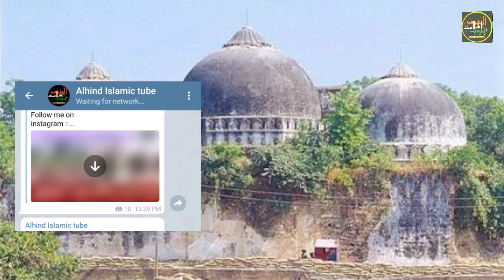Babri masjid CBI faisle par ab Kuwait lawyer ne bhi diya ye bada bayan || Babri masjid Ram mandir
Alhind Islamic tube telegram channel me join hajayen doston